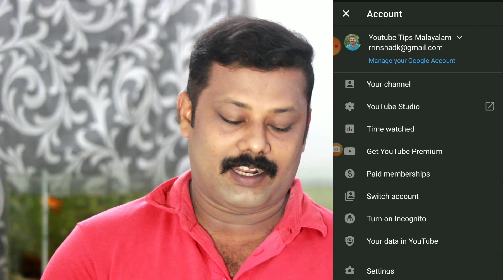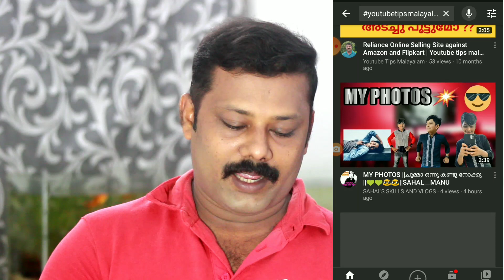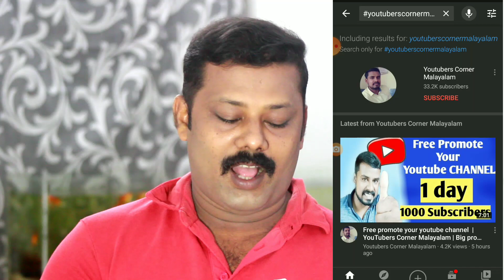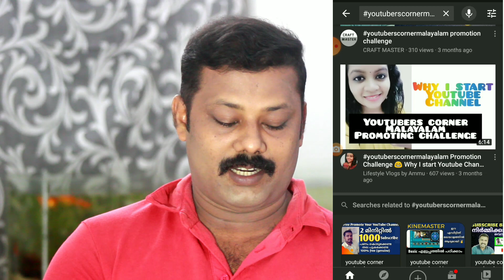youtuberscornermalayalam | How To Get 1000 Subscribers On Youtube Very Fast | Youtube Tips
How to Get Your First 1000 Subscribers on YouTube in 2020
youtube video engane free ayi promot cheyyum
youtube tips,youtube channel name searchable,how to promote youtube channel on facebook in malayalam
how to promote youtube channel facebook in malayalam

youtubetipsmalayalam